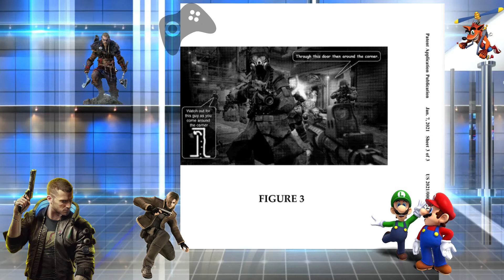Narrativas fazem parte do DNA da PlayStation e sistema da Sony que permite deixar dicas in-game